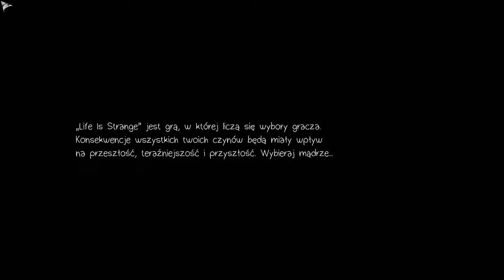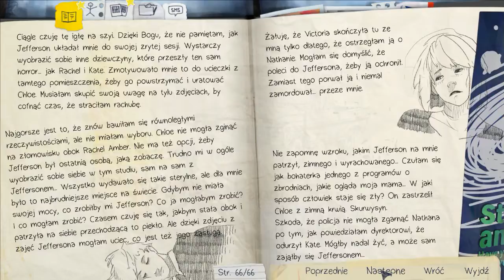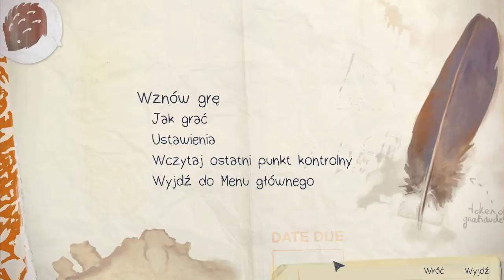Zagrajmy w Life Is Strange (PL) / Episode 5 - Lekcja?! #26